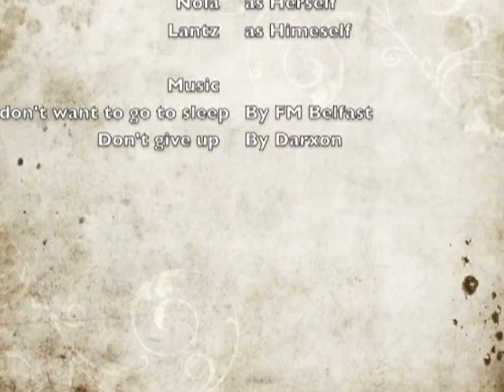Nkwaleni Bass Fishing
Found some old footage of our bass fishing exploits. Brings back very fond memories. Keen to go back and catch some bass